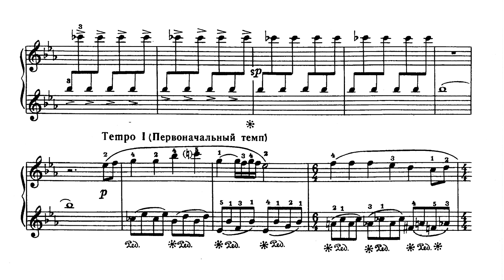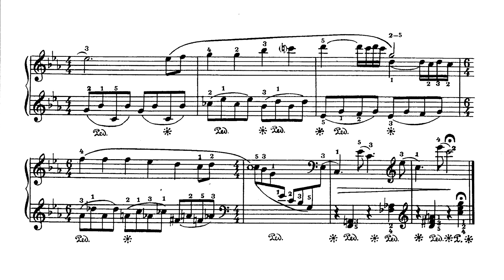KIKTA - "Gusli klingelt" - Alyonushka sitzt traurig am Bach / Над ручьем грустит Аленушка (sheet)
Valery Kikta[Валерий Кикта](1941 - *):

Alyonushka sitzt traurig am Bach / Alyonushka sits sadly by the stream / Alyonushka est tristement assise au bord du ruisseau / Над ручьем грустит Аленушка

Gusli klingelt – "Ein Album mit Kinderstücken für Klavier";
Gusli rings – “An album of children’s pieces for piano”;
Gusli sonne – « Un album de pièces pour enfants pour piano » ;
Гусли звончатые - альбом детских пьес для фортепиано;